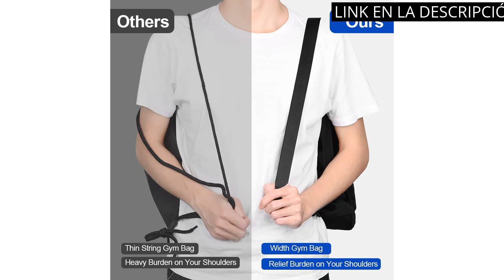Mochila deporte mujer: Los 6 mejores modelos de mochilas deportivas para mujer 💥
✋  Aquí están los 6 mejores modelos de mochilas deportivas para mujer disponibles en el mercado.

🔽🔽🔽 ENLACES DE COMPRA MOCHILA DEPORTE MUJER 🔽🔽🔽

1) Amazon Basics Adventure - Mochila para portátil de hasta 17 pulgadas

2) Amazon Basics - Mochila ligera plegable

3) Impermeable Bolsa de Deporte con Compartimento para Zapatos Bolsa de Gimnasio Grande Bolsa de Viaje Bolsa Fin de Semana para Hombre/Mujer, 20L (Gris)

4) Flintronic Bolsa de Viaje, Bolsa de Viaje Ligera e Impermeable, Bolsa Grande de Fin de Semana, Bolsas de Hombro para Compras Deportivas en el Gimnasio (con 1 Etiqueta de Equipaje)-Rosa

5) Vllcsla Bolsa Deportiva con Bolsillo para Mojado para Mujer - Bolsa de Viaje Impermeable y Resistente al Desgarro Práctica Bolsa de Mano para el Fin de Semana Bolso Bandolera (Rosa Oscuro)

6) Mochila Cuerdas Mujer Bolsa Hombre - Mochilas de Tela Cuerda Bolso con Cordon Deporte Talega Saco Playa Para Gimnasio Deportiva Yoga Adulto Unisex Grande Gymsack con Bolsillo

00:00 - Intro
00:05 - 1) Amazon Basics Adventure - Mochila para portátil de...
00:40 - 2) Amazon Basics - Mochila ligera plegable...
01:11 - 3) Impermeable Bolsa de Deporte con Compartimento para Zapatos...
01:54 - 4) Flintronic Bolsa de Viaje, Bolsa de Viaje Ligera...
02:28 - 5) Vllcsla Bolsa Deportiva con Bolsillo para Mojado para...
03:07 - 6) Mochila Cuerdas Mujer Bolsa Hombre - Mochilas de...
03:35 - Outro